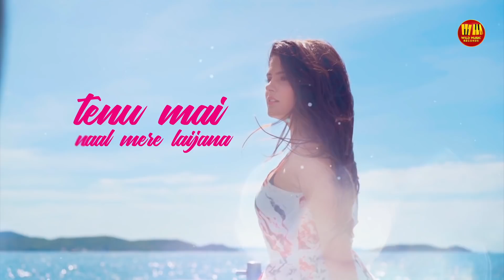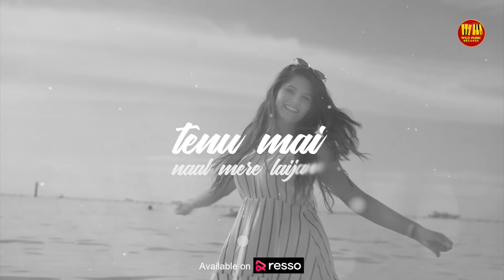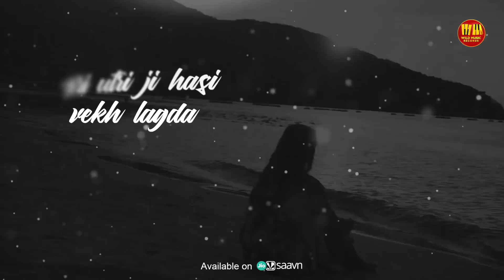Daddy Nu (Lyrical Video) By Rixon Ft. Pragati | Latest Punjabi Song 2020 | Wild Music Records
Rajiee M Shinde and Sai Mehar Media present Wild Music Records LatestPunjabiSong of 2020 DaddyNu By Rixon Ft. Pragati.

Audio Links :-

Song : Daddy Nu
Singer
Female Backing vocals : Raveen Anand
Lyrics : Rixon
Composer : Rixon
Video Director : Rixon
DOP : Pammy , Yaar billa
Female Lead : Pragati
Editor : Ips malhi
Production : Soodan Productions
Artist Management : Soodan Records